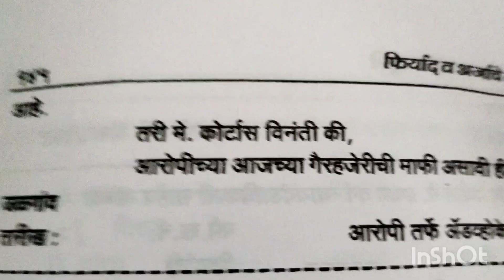आरोपी तर्फे गैरहजेरीची माफीचा अर्ज कसा करायचा??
An application for exemption from personal appearance for an accused under the Code of Criminal Procedure (CrPC) can be made under Section 205 of the CrPC.

An application for exemption might include:

A statement that the accused is unable to attend due to a health condition

A statement that the accused will appear on the next date of hearing and will be regular in future appearances

A statement that the reason for the accused's absence is not deliberate or wilful

What is exemption application for accused under CrPC?

What is Section 317 of the CrPC application?
At any stage of an inquiry or trial under this Code, if the Judge or Magistrate is satisfied, for reasons to be recorded, that the personal attendance of the accused before the Court is not necessary in the interests of justice, or that the accused persistently disturbs the proceedings in Court, the Judge or Magistrate

  may, if the accused is represented by a pleader, dispense with his attendance and proceed with such inquiry or trial in his absence, and may, at any subsequent stage of the proceedings, direct the personal attendance of such accused.

If the accused in any such case is not represented by a pleader, or if the Judge or Magistrate considers his personal attendance necessary, he may, if he thinks fit and for reasons to be recorded by him, either adjourn such inquiry or trial, or order that the case of such accused be taken up or tried separately.